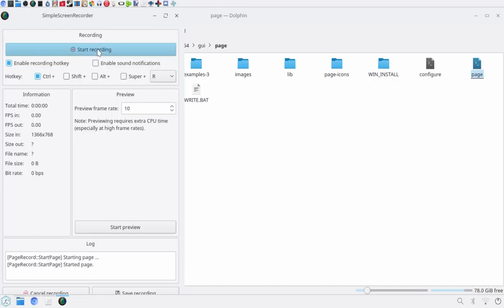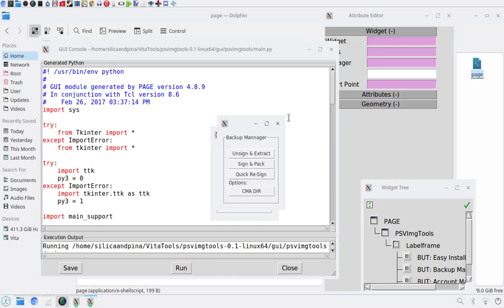BEING A LAZY PROGRAMMER PAYS OFF SOMETIMES!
Basicly my IDE Completely fucked up my code and overwrote main.py and bkupmgr.py (possibly others i havent noticed yet)

but since i was lazy i just re-generated those in PAGE.